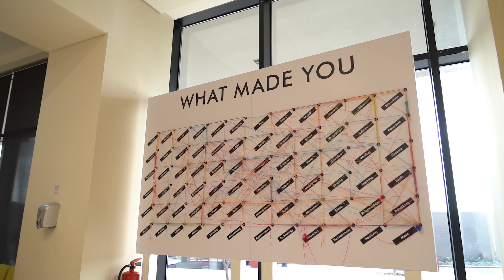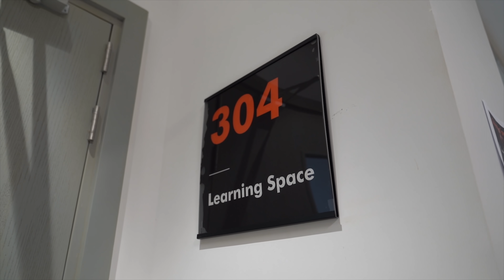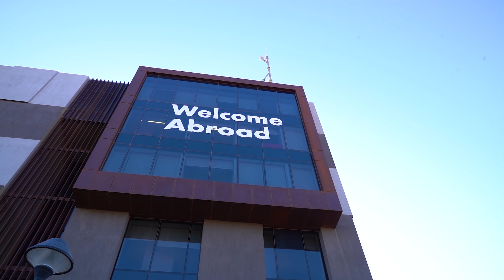Have you been to TKH campus yet?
Each TKH facility was designed with attention to detail to fulfill its intended purpose.

Our study buildings, for example, are perfect environments for TKH students to learn and apply. And when it’s time for a break, students have plenty of space designed to help them chill and socialize.

That's just a glimpse, though. You'll have to see for yourself to believe! Book a private TKH campus tour and let our students show you around all the state-of-the-art facilities at TKH campus: